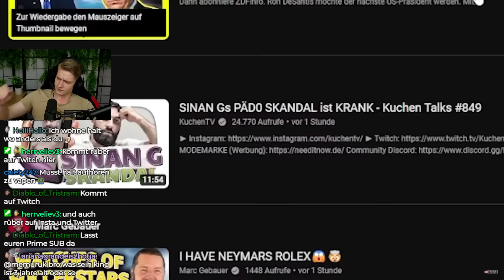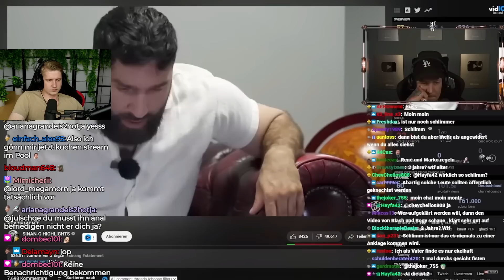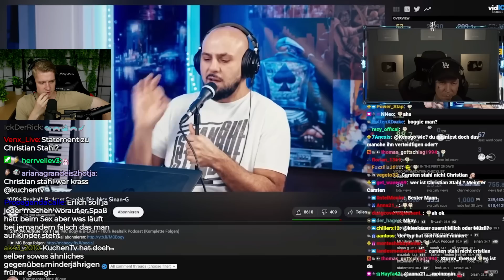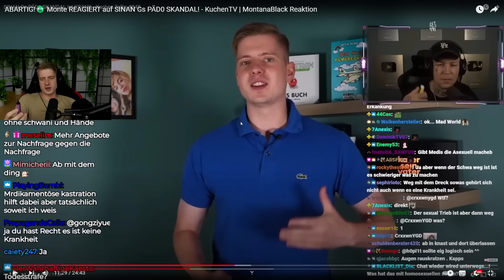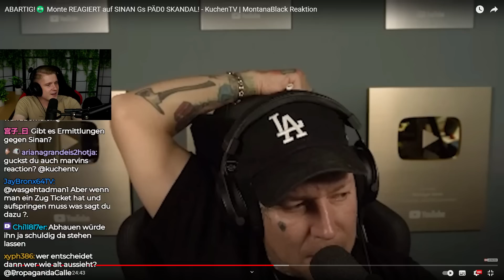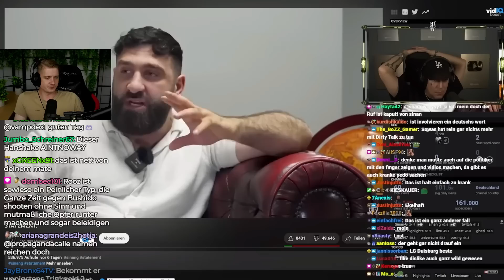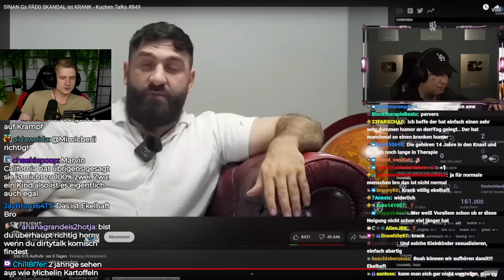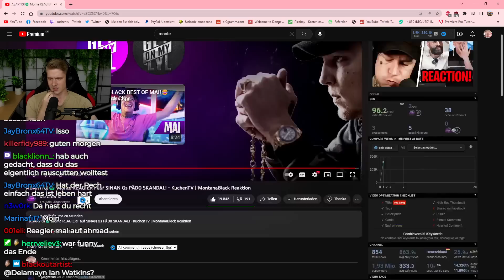MONTE reagiert auf mein SINAN-G Video!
Impressum
Philipp-Kühner-Straße 2
99817 Eisenach